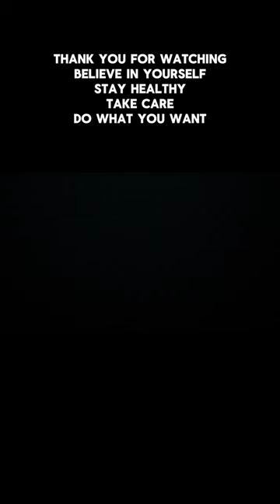Thoughts To Snap Your Mind In Half Part 5